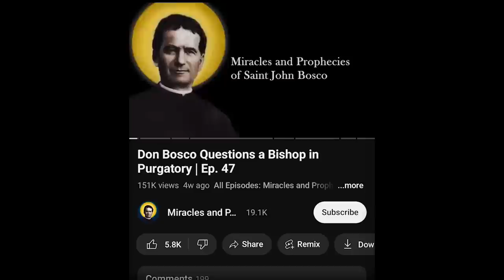Deathbed Conversions: Two Incredible Don Bosco Stories | Ep. 99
Don Bosco opened the gates of heaven as reasonably as he could, even to those who remained unrepentant. Bisio Giovanni served in Don Bosco’s rooms from 1864 until 1871, and he affirmed, “I can say that Don Bosco was called to the city many times to hear the confessions of sick and obstinate sinners. Whenever I questioned him upon his return to the Oratory, his answer was always: ‘Well… That fellow confessed.’”